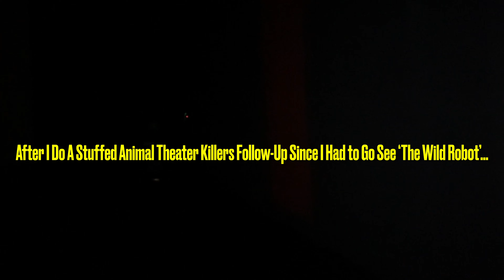Pre-Blackhawks Rozzum Robo Panger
On the afternoon of Tuesday October 1st, I went to the AMC Village Crossing 18 theatre in Skokie for the 4:00 PM screening of ‘The Wild Robot’.

I had a large bucket of popcorn, a bottle of SmartWater, and a box of Reese’s Pieces candy.

Only recorded the still closing variant of the DreamWorks Animation logo since that logo’s respective majestic fanfare rendition was used at the beginning before it cuts to the opening scene.

After the feature presentation, I not only spot custom promoted cups, topper, and bucket inside the lobby, but I spotted a standee display near the ticket booth and a poster outside the lobby.

Didn’t feel like checking out wilderness cuteness in the first place, But it was worth a massive animated acclaimed reaction to remember.

As an added bonus miscellaneous, I even react to pre-game coverage of the first Blackhawks game televised on the new CHSN where the Blackhawks continue their preseason against the Minnesota Wild at Xcel Energy Center in St. Paul.

Amid wearing both a black Bedard t-shirt and a Blackhawks bucket hat as well as plush version of Tommy Hawk making a brief cameo, I still need to figure out how the sports network change ultimately caused Rick Ball to replace Chris Vosters to become Darren Pang’s friend as the team’s new play-by-play broadcaster.

Another movie theater visit, new regional channel, same brunson routine.

Enjoy this Stuffed Animal Theater Killers follow-up!